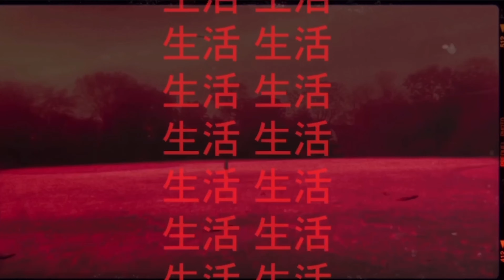Itsomarii - LOYALTY (Official Video)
Prod By Emkay